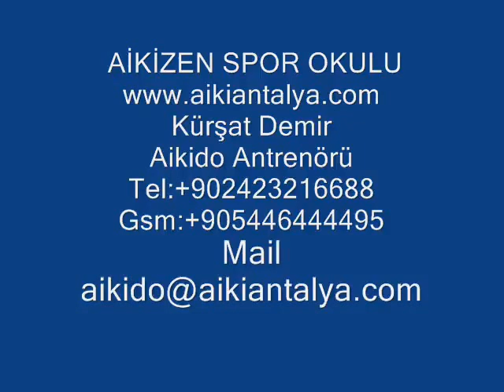Aikizen Dojo Gösteri timi Shemall AVM 2008 yılında Aikido Gösterisi